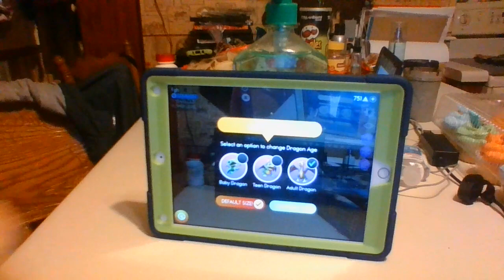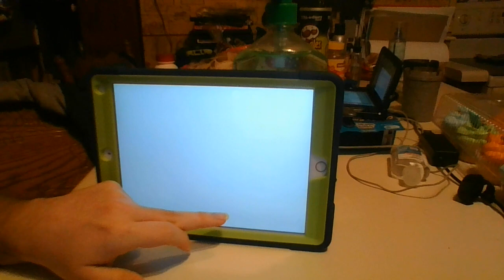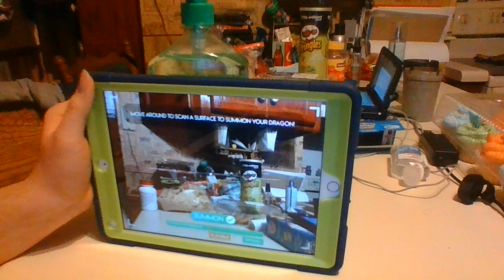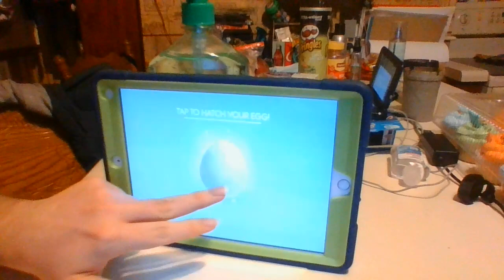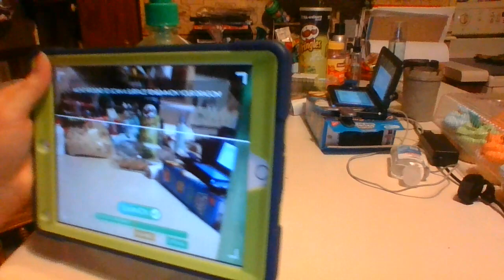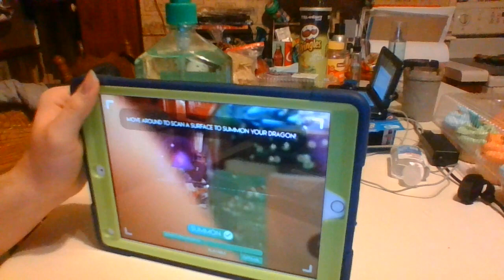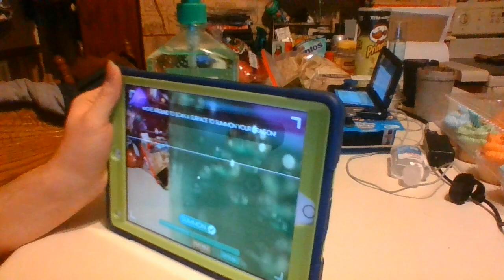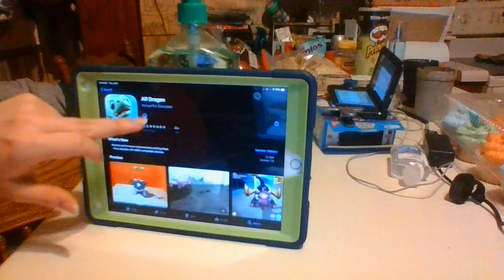iPad & Tablet Gameplay Video part 72 episode 2